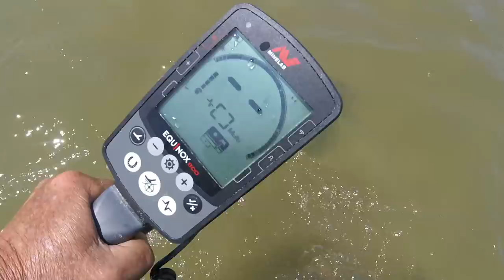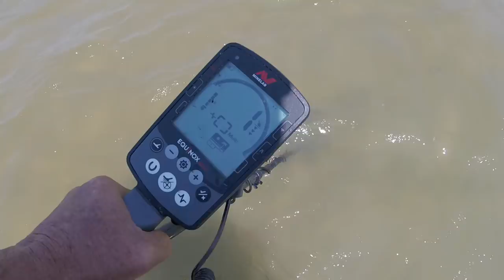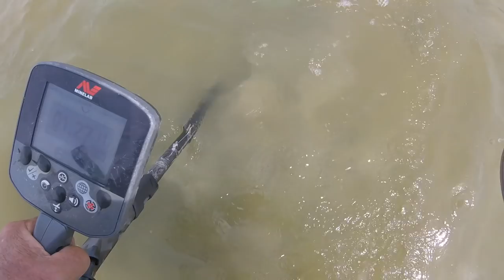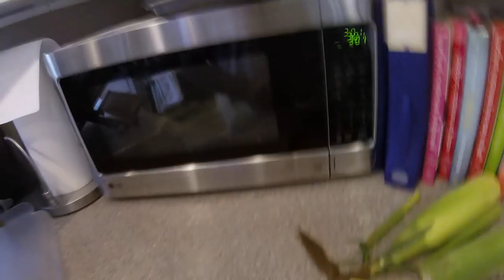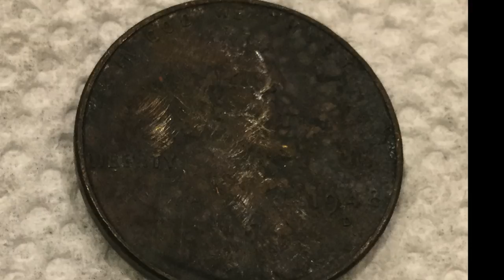In search of a $16,000 Ticket - 2 days - you ever seen one???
neither have any of us. :-( :-(

back again soon.

GEAR I USE:
Stavrscoop
go pro hero session camera